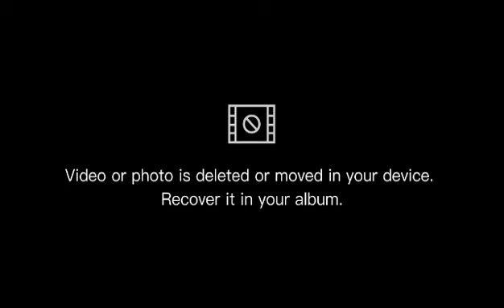Simple Healthy Baked Chicken Yogurt [Delicious Chicken Yogurt ]@marahjaycollection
Simple Healthy Baked  Chicken Yogurt [Delicious Chicken Yogurt ]

Ing:
4 Chicken Breast
1 Low Fat Yogurt
Lemon Juice 🍋
1/2 Tspn Curry powder
1/2 Turmeric Powder
Black Pepper
Salt and Maggi Cube to Taste
Bell Pepper
Mushrooms

"Eat Healthy LiveLong by: using Salad Master "

Procedure :
Just follow the Video Tutorial